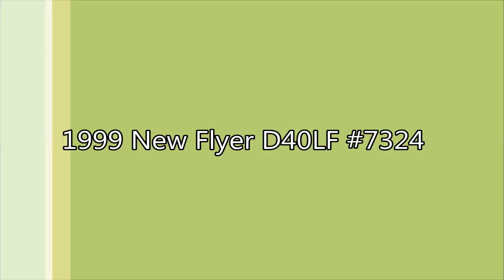TTC 1999 New Flyer D40LF #7324 Detroit Diesel Series 50 Sound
on 44 Kipling South route